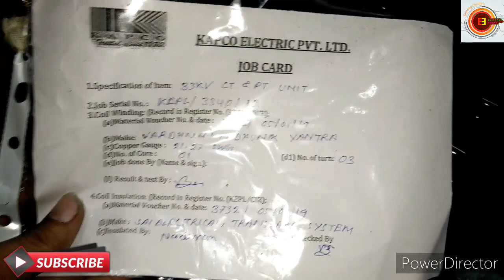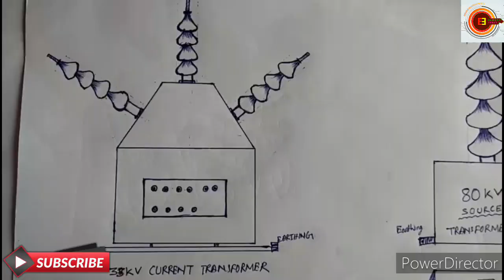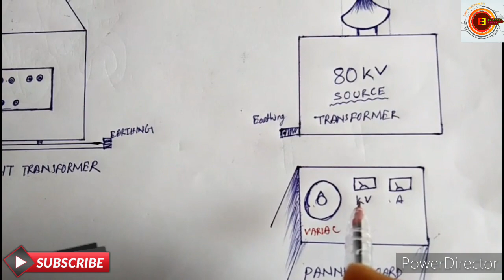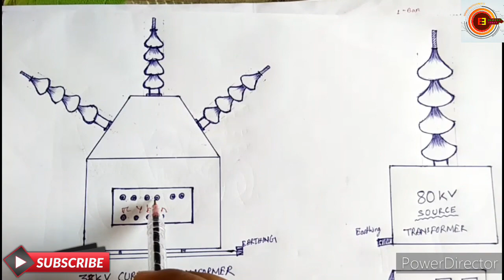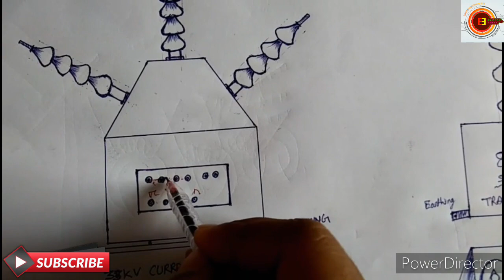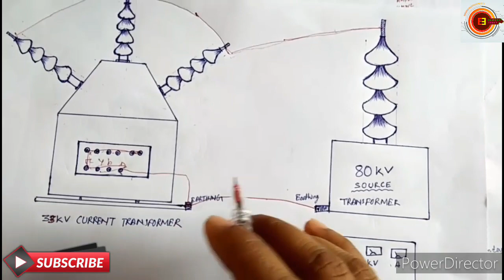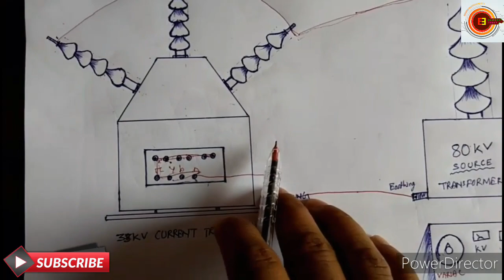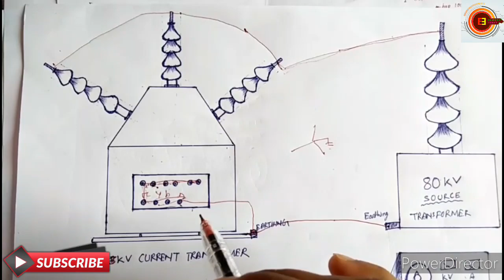How to testing CT PT Transformer || Transformer High Voltage Testing-EERameshkumar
How to test CT PT Transformer //Transformer testing in Hindi ,Electrical Testing,Single phase testing of CT PT transformer, High voltage testing in Transformer, Current Transformer Testing, Potential transformer testing, CT & PT unit testing, Testing of Combined ct pt transformer.

In this videos I talk about how to test current transformer and potential transformer unit,,  in this video totally I have discussed about rating and testing rating of transformer, Transformer, transformer testing, Transformer secondary connection, testing connection of transformer, 33kv ct pt transformer, Insulation testing of Transformer.